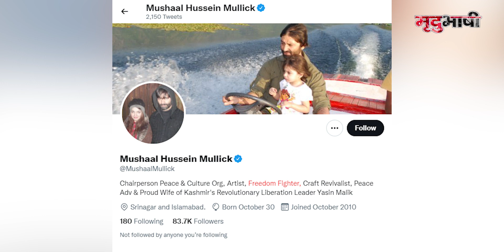Yasin Malik की Wife कौन है ? | Mushaal Hussein Mullick | Semi Nude Painting | The Kashmir Files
आतंकवादी यासीन मालिक की हैवानियत से सभी वाकिफ है, लेकिन अब इसकी बेगम यानि आर्टिस्ट मुशाल हुसैन मलिक भारत के खिलाफ एक अजेंडे में तन-मन-धन से जुटी हुई है। यह अजेंडा क्या है, इससे पहले मुशाल के बारे में थोड़ा जान लेते है। यह मुशाल का ऑफिशियल ट्विटर हैंडल है, जिसमें वह पीस यानी शांति की, फ्रीडम फाइटर यानि स्वतन्त्रा सेनानी होने की और खुद को यासीन मलिक की प्राउड वाइफ बताती है। हाँ, वही आतंकवादी नेता यासीन जो तिहाड़ में अपनी कैद के दिन काट रहा है।